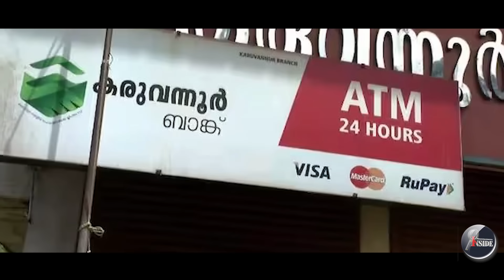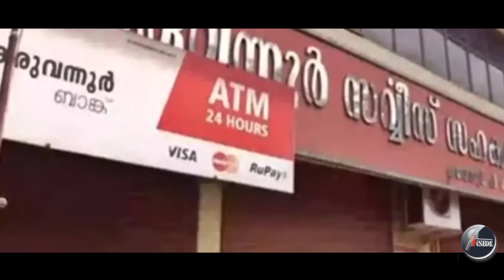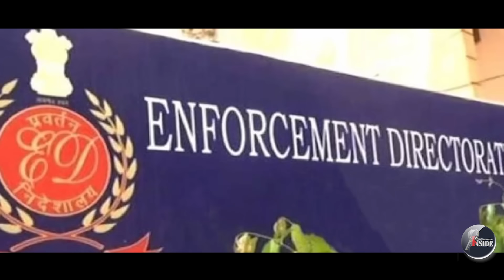E D -വൻ റെയ്‌ഡുകൾക്ക് നീക്കം..